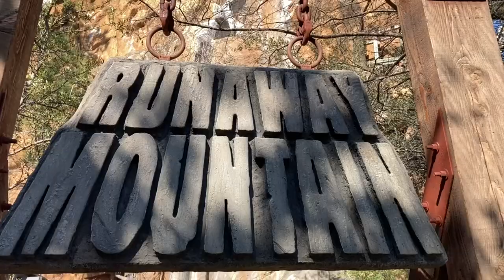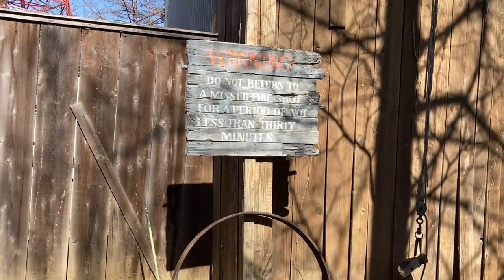Runaway Mountain @ Six Flags Over Texas | Off-Ride (Queue Line)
Not to be confused with the Mine Train ride of a similar name, Runaway Mountain is the family indoor coaster at Six Flags Over Texas. Is this coaster worth seeking out to ride?

This off-ride mainly just features the various theming of the queue line. Video was shot in February 2022, in case anything in the queue line has currently changed.

0:00 - 0:20 The Mountain
0:20 - 1:24 Queue Line Theming
1:24 - 1:34 Into The Mountain
1:34 - 1:45 Exit Line